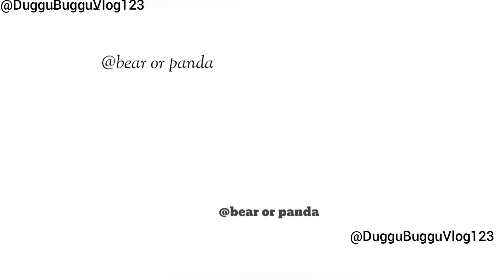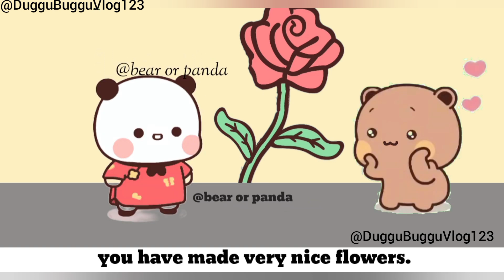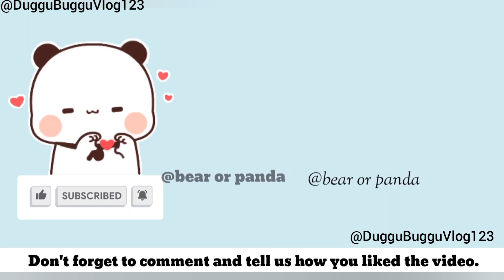Bubu painted ROSE on the WALL 🌹😍🥰🤩l Bubududu l duggubugguvpog123l Animation l Milkmocha l cute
welcome to my youtube channel. 🥰🙏🏽 I hope you guys my dudu bubu and buggu duggu of the video all is well 🤡🥰😘 if you want to be laugh 😂🤣 then please sabscribe my YouTube channel. come with me in a beautiful cartoon in my life world of bubu dudu. please🙏 support me and allah bless you 🤲 आमीन